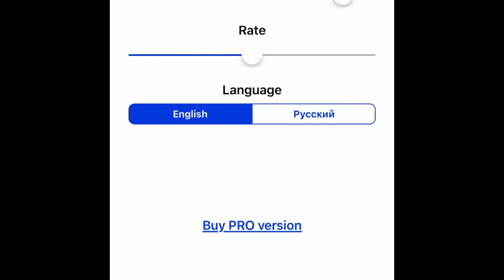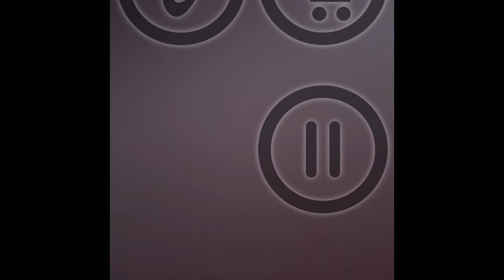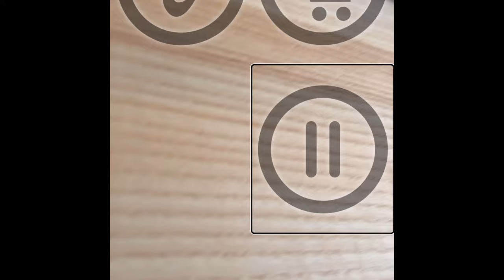🔍 i Can See world, czyli mogę zobaczyć świat 🌐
i Can See world to kolejna aplikacja umożliwiająca automatyczną detekcję obiektów widzianych okiem kamery naszego iUrządzenia. Jak sobie radzi w praktyce? Czy warto ją przetestować? Czy warto zapłacić za jej pełną wersję? Tego wszystkiego dowiecie się oglądając niniejsze nagranie.

A samą aplikację możecie bezpłatnie pobrać z App Store korzystając z poniższego linku: